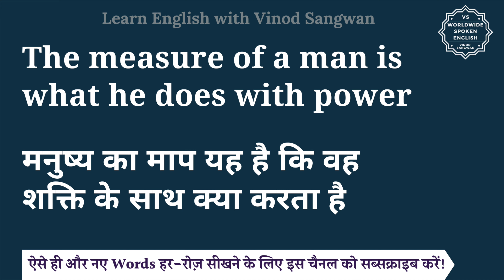The measure of a man is what he does with power meaning in Hindi | English to hindi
तो बस एक मिनट में सीखिए The measure of a man is what he does with power को|
Let’s learn Hindi Meaning of The measure of a man is what he does with power in detail.

The measure of a man is what he does with power का हिंदी में अर्थ होता है
मनुष्य का माप यह है कि वह शक्ति के साथ क्या करता है

The measure of a man is what he does with power को इन उदाहरणों से और अच्छे से समझ सकते हैं

LearnEnglishThroughHindi The measure of a man is what he does with powermeaninginHindi